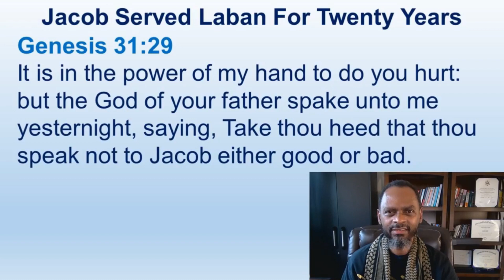Laban Explained The Elohim Of Your Father Warned Me Not To Do Harm To You - Genesis 31:1-55